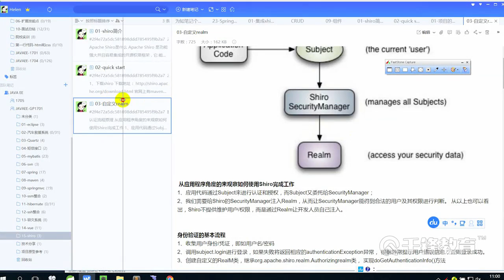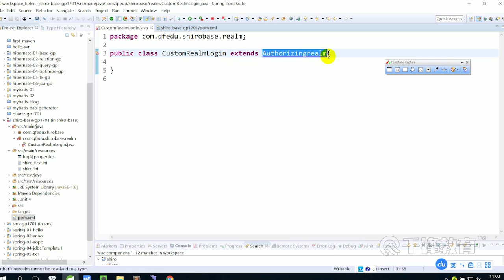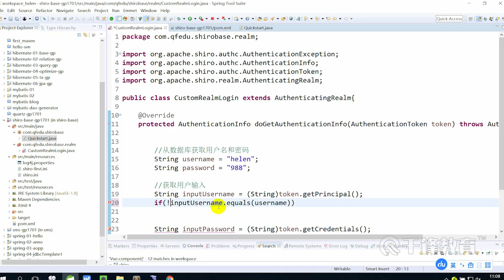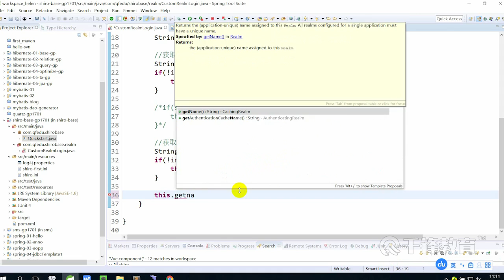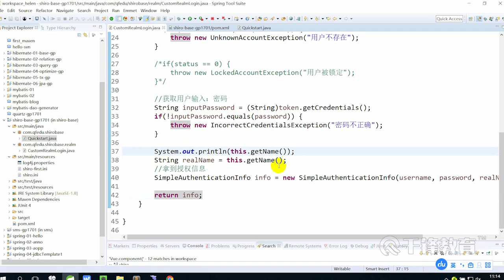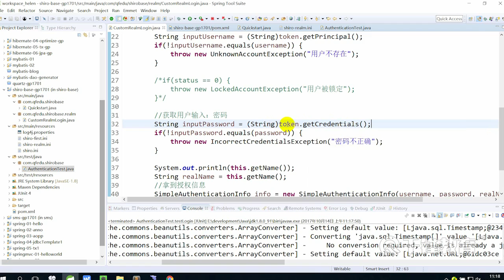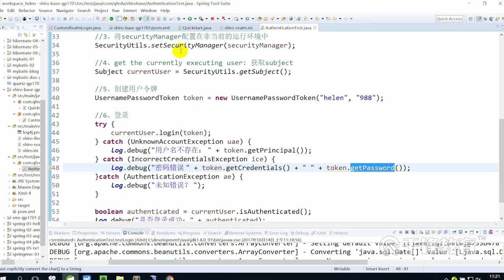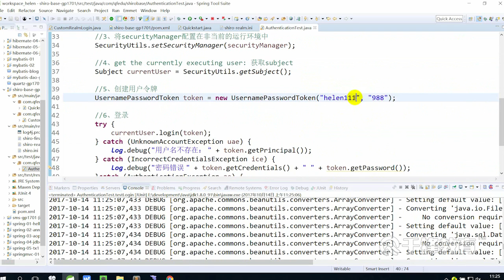千锋Java教程：31 使用自定义realm